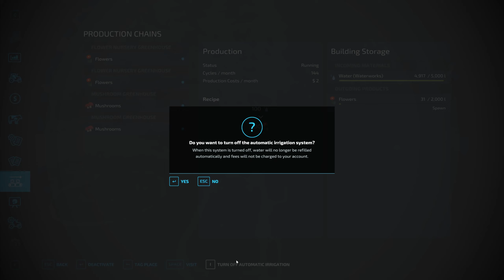The Farm is Expanding No Man's Land #7-12 FARMING SIMULATOR 22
Enjoy the episodes 7 to 12 of my progress on No Man's Land map.